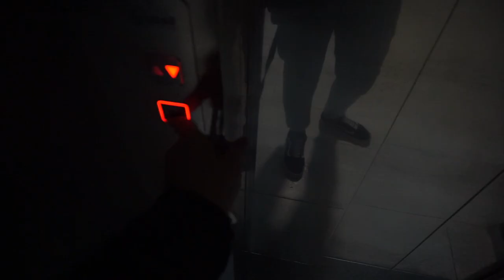Erste Nachtschichten? (Studium Kommunikationsdesign) // Ersti-Vlog "Getting Started"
Es scheint uns, als sei Antonia nach den ersten Wochen Studium schon voll im Alltag einer angehenden Kommunikationsdesignerin angekommen. Nicht nur was die Versorgung mit Club-Mate und schwarzem Tee angeht. Auch optisch macht ihr Video einiges her - aber seht selbst.

Im Projekt „Getting Started" berichten vier Erstsemester der HTWG, wie sie ihren Start ins Studium meistern, lassen euch an ihrem Studentenleben in Konstanz teilhaben und geben Studieninteressierten wertvolle Tipps und Anregungen.